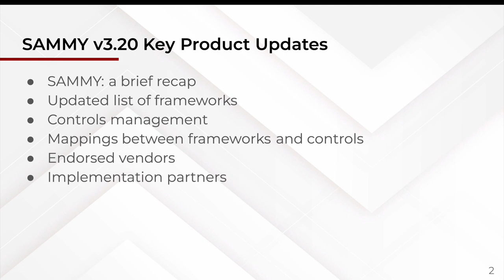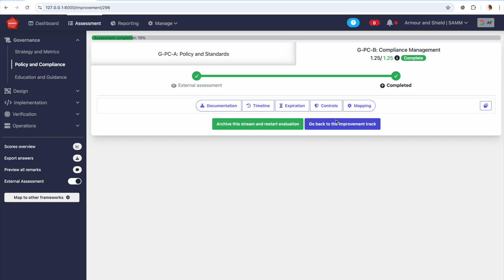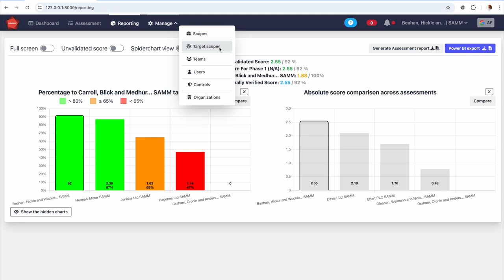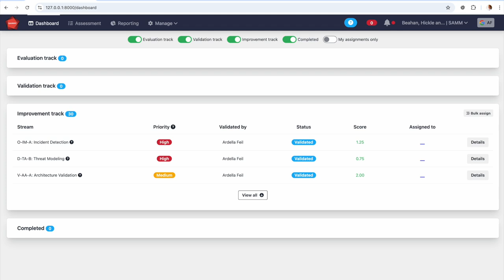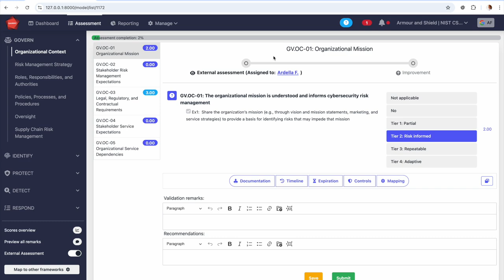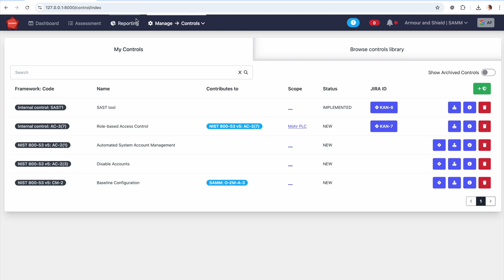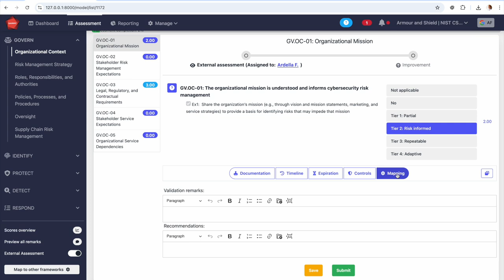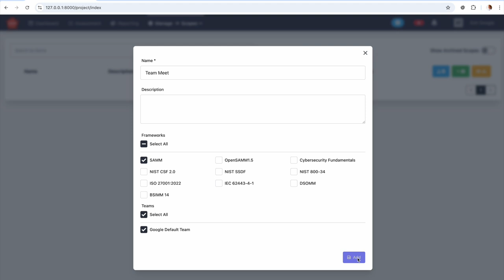SAMMY Product Updates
In this video, our CEO and OWASP SAMM core team member provides a detailed overview of the latest updates for the SAMMY product, as shared in our recent SAMMY Community Call.
The demo goes over a brief introduction of SAMMY, an updated list of frameworks you can integrate in the tool, mappings, control management and more.

0:00 Introduction
1:45 Recap of the SAMMY tool
9:44 Updated list of frameworks
19:30 Mappings on SAMMY
23:16 Endorsed vendors
24:40 Implementation partners / resellers